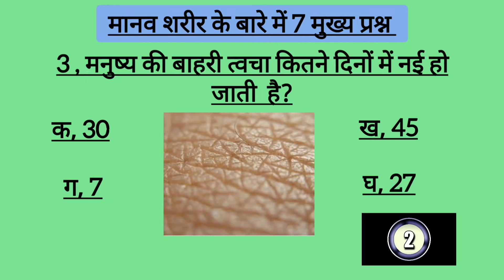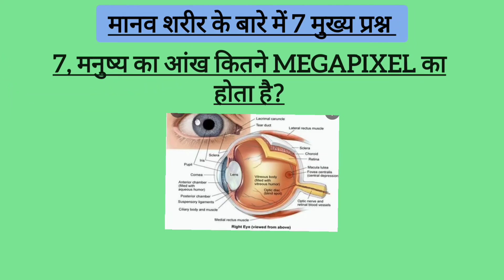"human" facts in hindi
Unique 7 facts about HUMAN BODY।। मानव शरीर के बारे में 7 मुख्य बातें

knowledge
science facts
science
Facts
Facts in hindi
amazing facts
facts human body
amazing body facts in hindi
manav sharir ke ang
manav sharir ki sanrachna
manav sharir ki jankari
most amazing facts about human body
facts about human body
how many bones
human eye
body weight
human skeleton
scientific facts